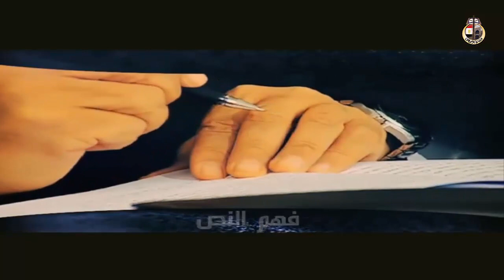رؤية انتظرونا في رمضان وكل عام وأنتم بخير